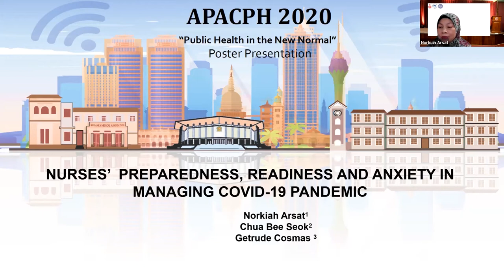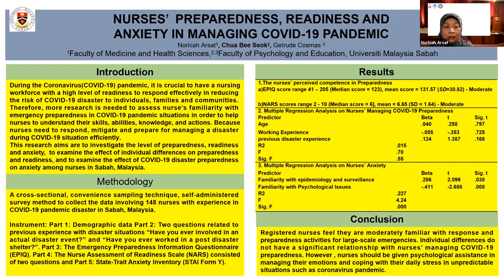APACPH Conference Oral Presentation Norkiah Arsat, Bee Seok CHUA COV7 052